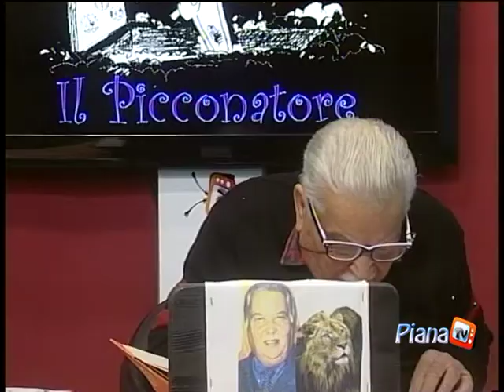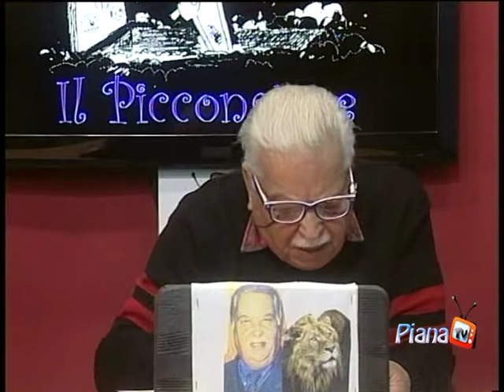il picconatore 15 pt